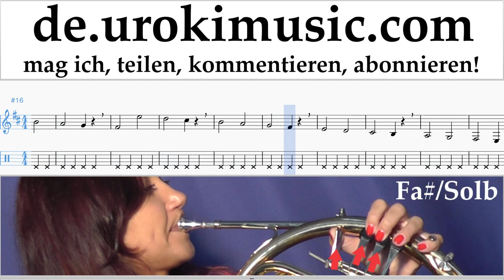Waldhorn Lernen Passenger - Let Her Go Tabulatur Teil#1 Übungen um-i995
Waldhorn Lernen Passenger - Let Her Go Tabulatur Teil # 1 um-i995 Part # 1 enthält Übungen. Diese Übungen bereiten Sie für den Teil # 2. Bitte schreiben Sie in die Kommentare, wie Sie Lektionen nützlicher für Sie machen?